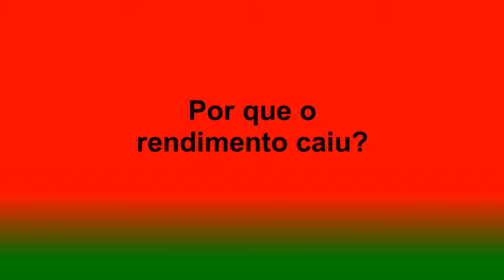Entrevista com Allan Aal - Lusa x Juventus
Assista à entrevista coletiva do técnico Allan Aal, após o empate da Portuguesa diante do Juventus por 0 a 0, no estádio do Canindé.